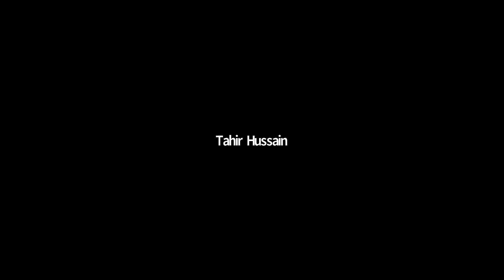YS33 | Youth: Employment, Economy and Labour | 2. MIGRANT WORKERS: THE QUEST 4 LIVELIHOOD & DIGNITY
Saturday, 12th February, 2022 at 6.00 pm for a Session on

Youth: Employment, Economy and Labour
MIGRANT WORKERS: THE QUEST FOR LIVELIHOOD & DIGNITY

Part 2 of 4 part series

Anindita Adhikari, Research Scholar, Brown University

Ashok Mundrui, Migrant Worker and Social Activist, Jharkhand

Mehzebin, Youth for Unity and Voluntary Action (YUVA), Assam

Praveen, Mazdoor Pehel, New Delhi

Tahir, Stranded Workers Action Network, Assam

Sunil Tamminaina, Ph.D Student, JNU, New Delhi